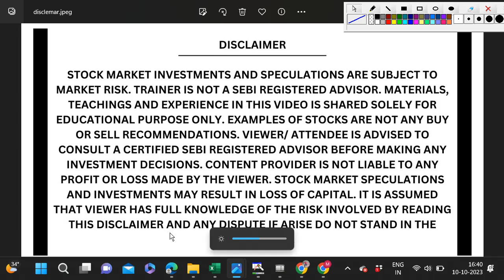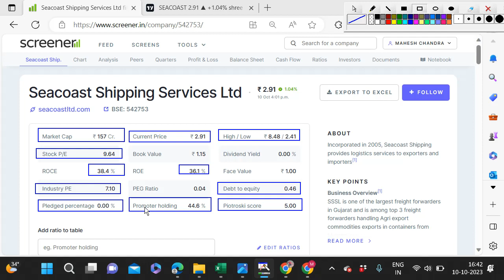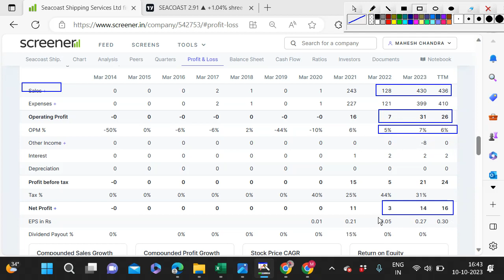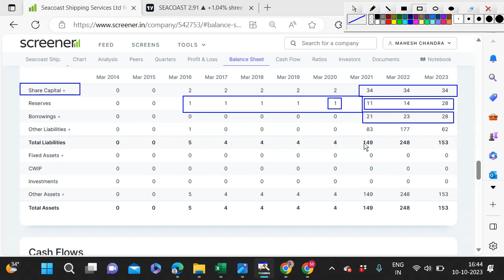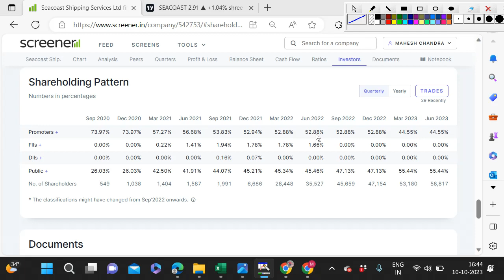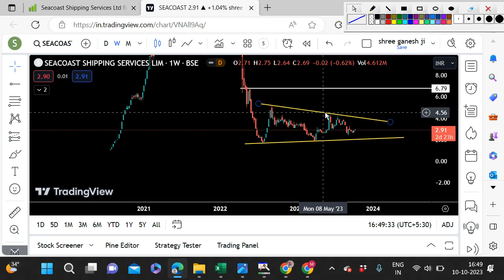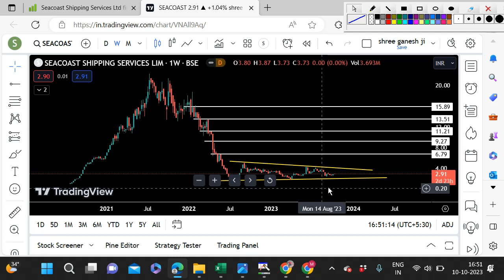Seacoast Shipping Services Ltd Fundamental and Technical Analysis